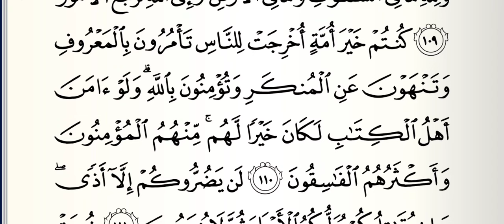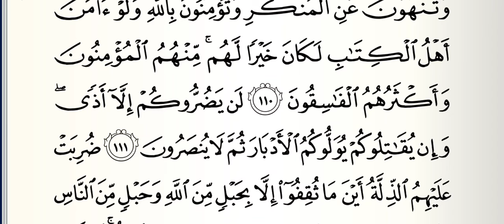Tafseer e Quran || Dars No 100 || Soor e Aala imran || Aayat No 105 To 111 مختصر درسِ تفسیر قرآن